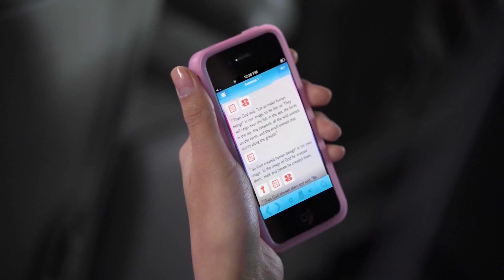Superlibro| ¡Qué Buena Decisión!| Sacrificio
Segmento Oficial| ¡Qué Buena Decisión!
A veces Dios nos pide hacer sacrificios ¿estarías dispuesto a hacerlos? Mira cuál fue la decisión de Luis.